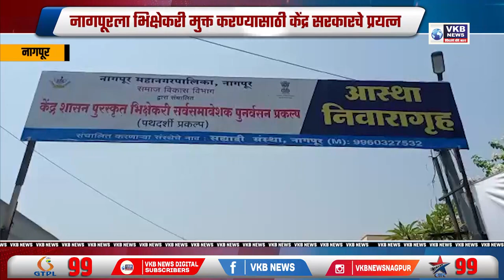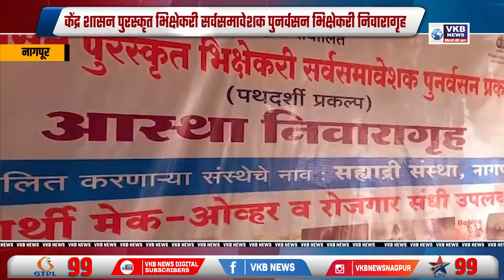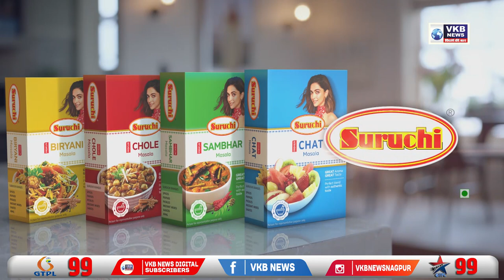केंद्र शासन पुरस्कृत भिक्षेकरी सर्वसमावेशक पुनर्वसन भिक्षेकरी निवारागृह